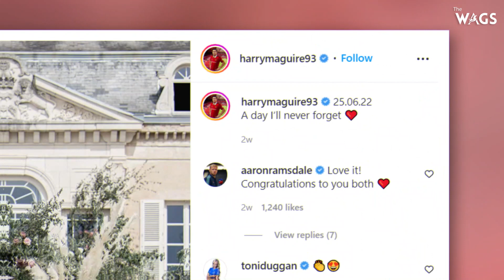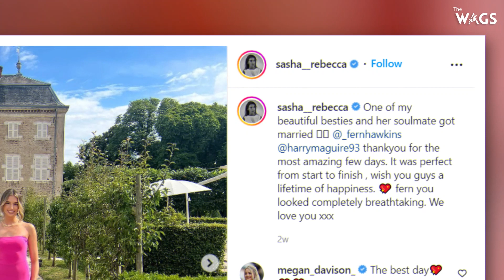Harry Maguire and Fern Hawkins are MARRIED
Manchester United captain Harry Maguire has wed his childhood sweetheart Fern Hawkins in a beautiful ceremony at a French chapel.

The footballer, 29,  posted a spectacular first picture from the ceremony onto his Instagram page for his millions of followers to see.

On the post, Harry can be seen kissing his wife and childhood sweetheart, Fern Hawkins, 27, in front of an amazing flower arch while wedding guests looked on at the happy couple.

Captioning the post, Harry wrote: "25.06.22 - A day I’ll never forget" with a single heart emoji after it.

Soon after Harry shared the snap from his nuptials, many shared their congratulations in the comments, with his England teammate Conor Coady writing: 'Congratulations to you both big man.'

Arsenal and England goalkeeper Aaron Ramsdale also posted: 'Love it! Congratulations to you both,``

while Danny Drinkwater also commented: 'Congrats big guy.'

The Manchester United captain proposed to Fern in February 2018 during a romantic holiday to Paris following a 10-year romance.

Fern, who like Harry is from Sheffield, said the footballer had made her the 'happiest girl in the world' after asking for her hand in marriage.

The young couple first tied the knot  in a registry office ceremony in Crewe to obtain a UK marriage certificate, before heading to France for an epic weekend of celebrations.
The couple, who are parents to daughters Lillie Saint and Piper Rose, held their wedding at the Chateau de Varennes, with around 30 guests .